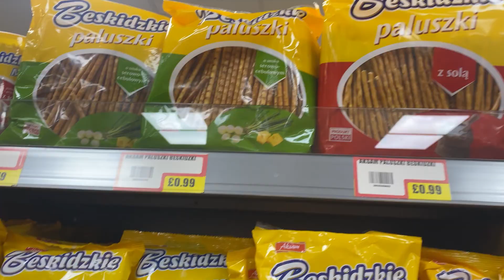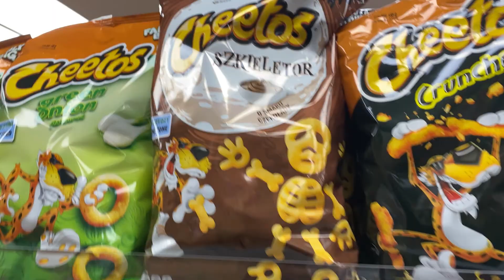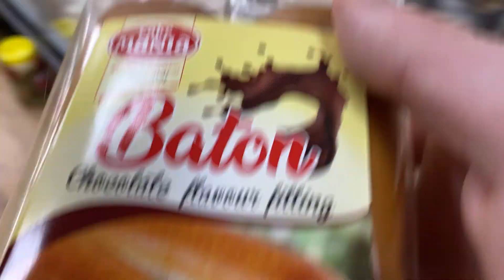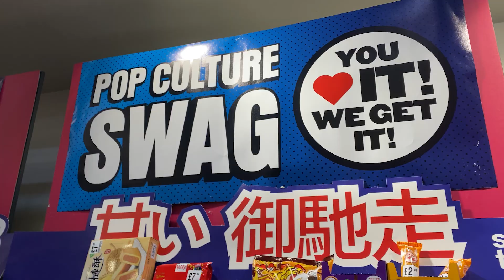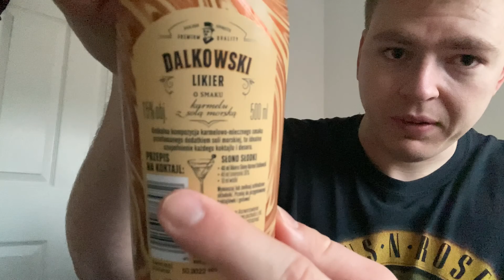Having my 3rd COVID Shot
Sunday 2nd January 2022

Start off the day with a couple lessons on italki in Polish, then a trip to the vaccination centre to get my third COVID vaccination and do a little bit of shopping

Come check out the European supermarket with me!